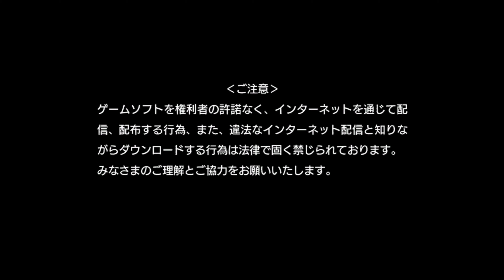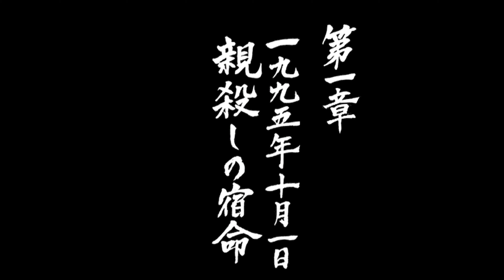Rpcs3 Yakuza HD